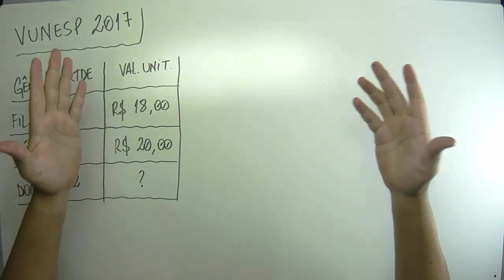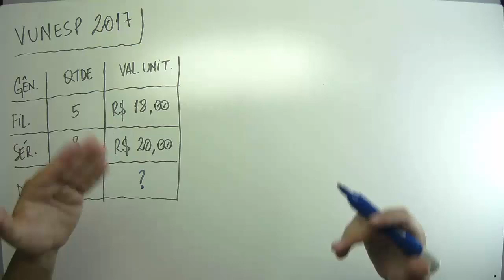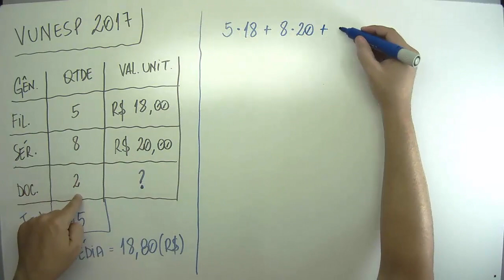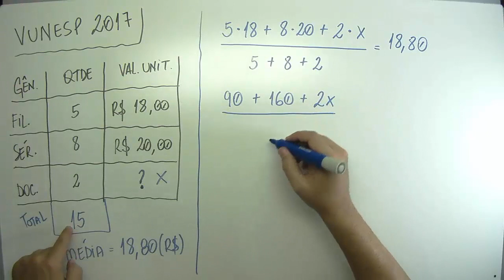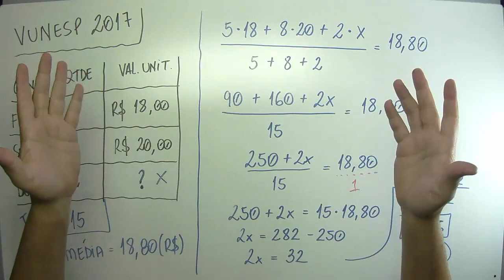Média Ponderada (03 de 15) – Câmara de Itanhaém – Vunesp 2017 – #0165 – Matemática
Questão - Vunesp 2017:
A tabela mostra o número de DVDs de cada gênero, que foram comprados por uma pessoa, e o respectivo valor unitário.

Gênero Quantidade Valor unitário
Filmes          5             R$ 18,00
Séries           8            R$ 20,00
Doc.              2                  ?

Considerando-se o número total de DVDs comprados, cada um saiu, na média, por R$ 18,80. O valor de um DVD de documentário é